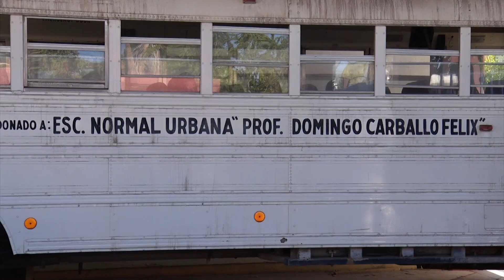Encabeza Gobernador jornada de limpieza y mantenimiento "Mejorando la BENU"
LaNota con Estrella Romero